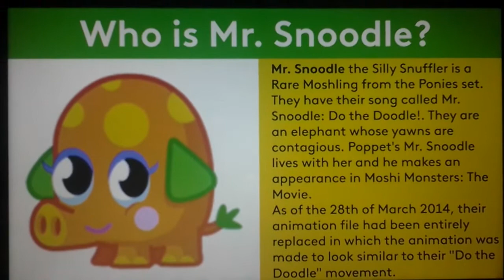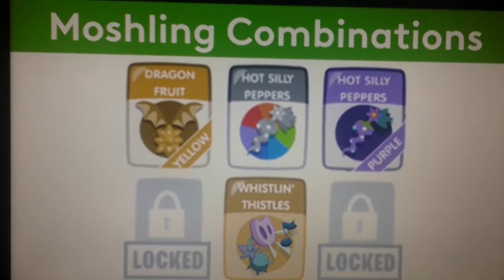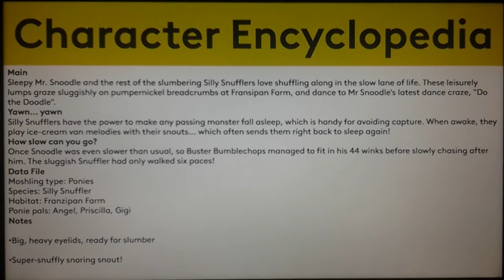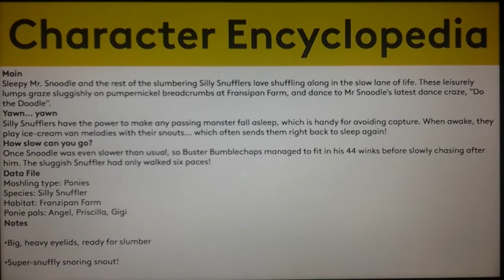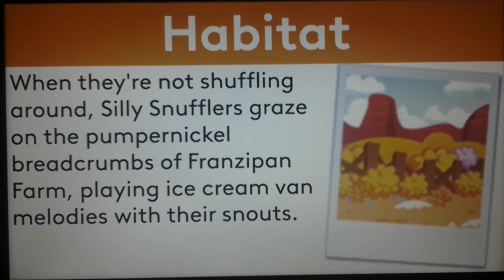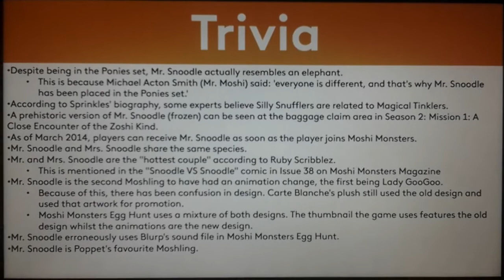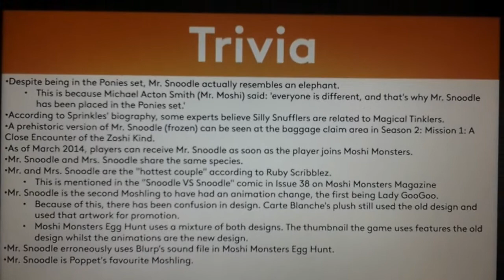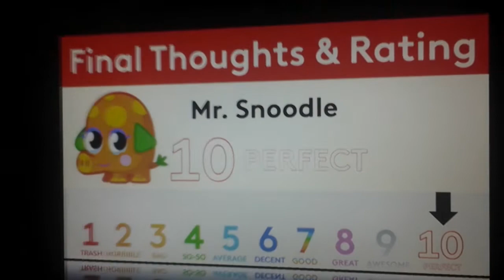Moshi Monsters Biography #270 - Mr. Snoodle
Hello, YouTube! Welcome to Episode 270 of Moshi Monsters Biography! In this episode, We take a look at the biography of Mr. Snoodle! Enjoy, guys!!